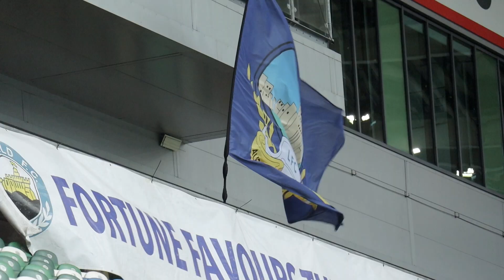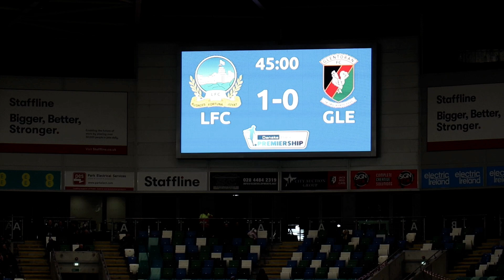Irish League Uncut | Linfield 1-1 Glentoran